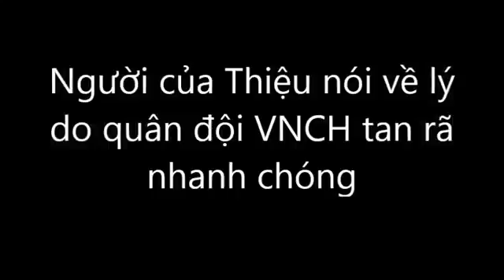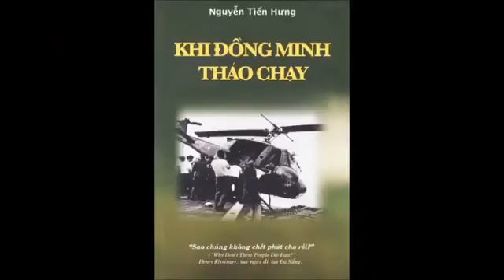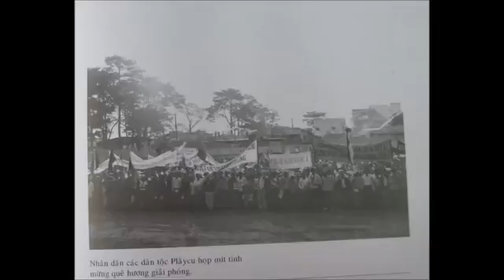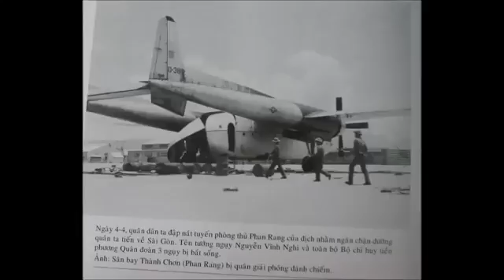Kết cục ngày 30/4/1975 qua góc nhìn của phía VNCH